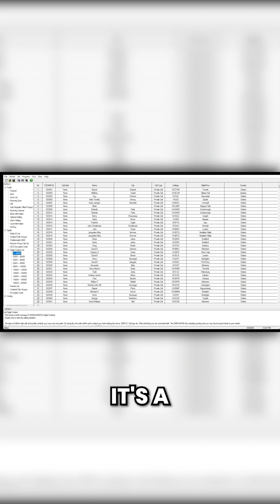Thousands of contacts, global reach with DMR.